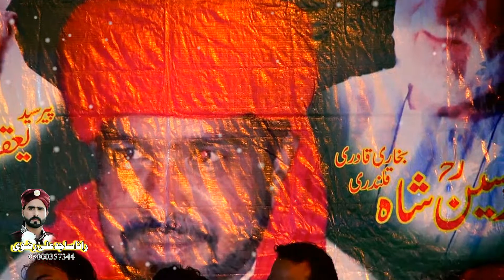A Tan Vi Ali Da Ae Mera Man Vi Ali Da -Arif Feroz Khan -New 2022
███▒░(◄  Hafiz Akbar Ali Gardezvi   ►)░▒▓███
▶ 𝗶𝘀𝗹𝗮𝗺𝗶𝗰 𝗶𝗻𝗳𝗼𝗿𝗺𝗮𝘁𝗶𝗼𝗻 𝘃𝗶𝗱𝗲𝗼
▶  𝗶𝘀𝗹𝗮𝗺𝗶𝗰 𝗹𝗲𝗰𝘁𝘂𝗿𝗲𝘀 𝗶𝗻 𝘂𝗿𝗱𝘂/𝗽𝘂𝗻𝗷𝗮𝗯𝗶
▶  𝗣𝗼𝗹𝗶𝘁𝗶𝗰𝗮𝗹 𝗻𝗲𝘄𝘀 𝘁𝗼𝗱𝗮𝘆 𝗽𝗮𝗸𝗶𝘀𝘁𝗮𝗻
▶  𝗣𝗼𝗹𝗶𝘁𝗶𝗰𝗮𝗹 𝗻𝗲𝘄𝘀
▶  𝗘𝗹𝗲𝗰𝘁𝗶𝗼𝗻 𝗿𝗲𝘀𝘂𝗹𝘁𝘀
▶  𝗧𝗟𝗣 𝗹𝗮𝘁𝗲𝘀𝘁 𝗻𝗲𝘄𝘀 𝘂𝗿𝗱𝘂
▶  𝗧𝗟𝗣 𝗡𝗲𝘄𝘀
▶  𝗧𝗟𝗣 𝗨𝗽𝗱𝗮𝘁𝗲𝘀
▶  𝗣𝗮𝗸𝗶𝘀𝘁𝗮𝗻 𝗧𝗟𝗣 𝗡𝗲𝘄𝘀
   Please do not upload any videos on your channel again so that you can get rid of

       Sath Lagy Ghanti Ky Button ko lazmi Press Karin Take Apko Hamri Har Video Ka
                                                Notification Mil Saky
                                                       Jazak Allah